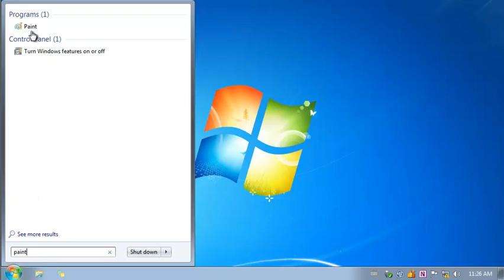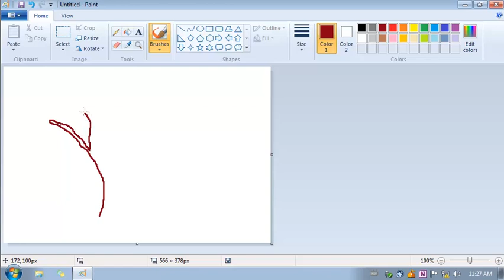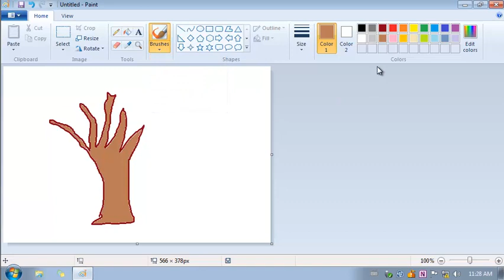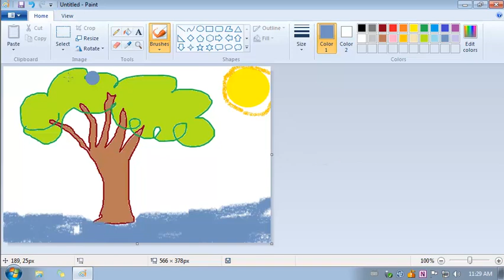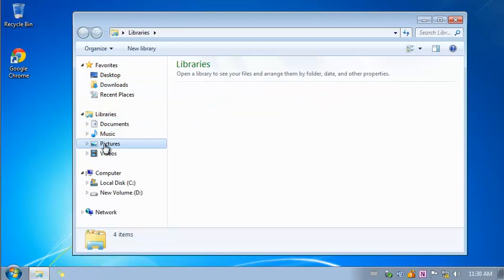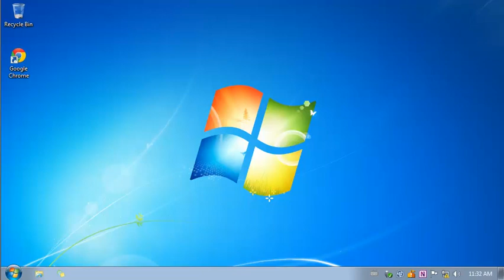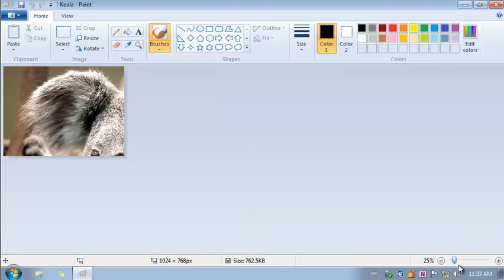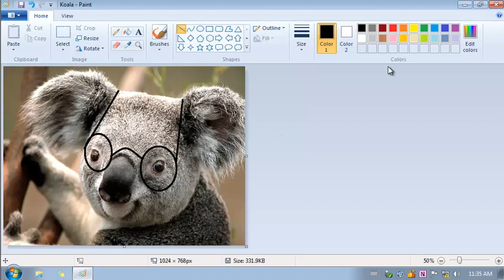12 Window7 Paint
window 7 གྱི་རི་མོ་འབྲི་བྱེད་ཀྱི་གཉན་ཆས་Paint སྐོར་དང་དེ་བེད་སྤྱོད་གཏོར་སྟངས།